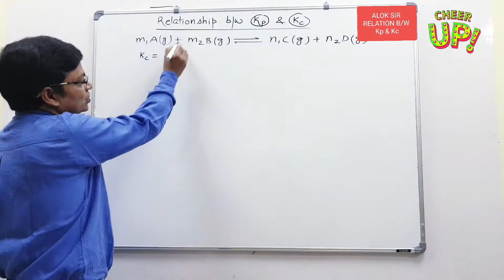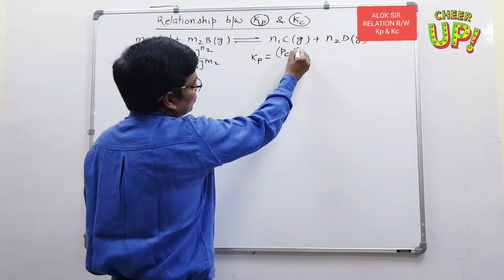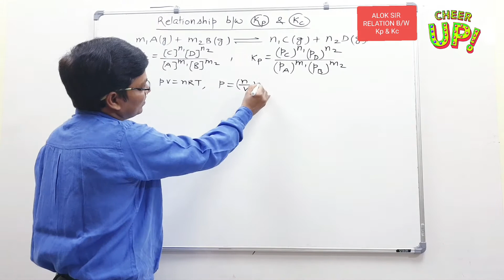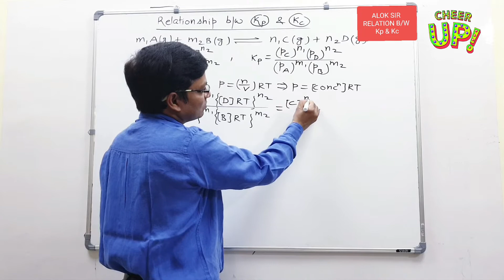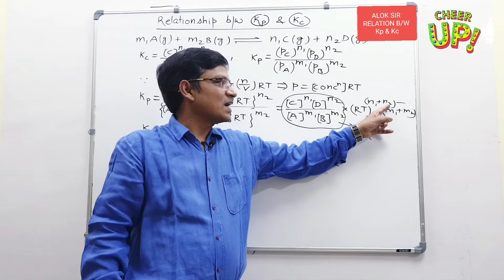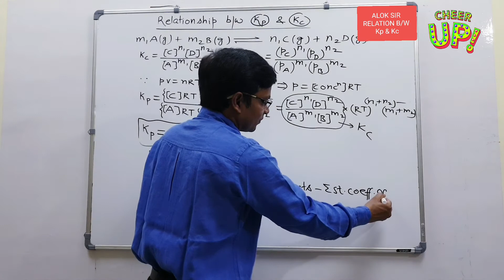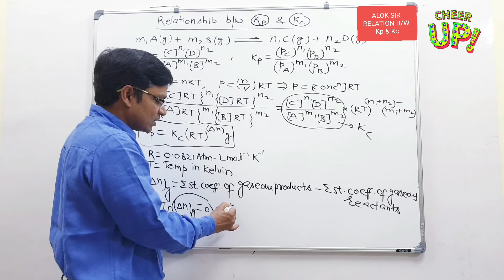CHEMICAL EQUILIBRIUM ( PART 9 ) II RELATION BETWEEN Kp & Kc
IN THIS VIDEO CHEMICAL EQUILIBRIUM HAS BEEN DISCUSSED BY IITIAN AND WELL KNOWN PHYSICAL CHEMISTRY FACULTY ALOK KUMAR SIR.